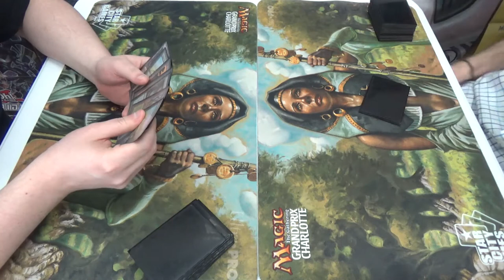Legacy Magic — Elves vs. Infect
I wouldn't have expected it, but I can see it now; my friend is a natural at playing Elves in Legacy. This match is his FIRST time piloting the deck, and he's certainly holding his own. I'm rather proud of him, to be honest.

Thanks to our patrons:
Benedetto Diab
Chad